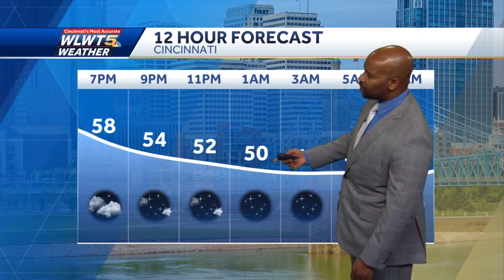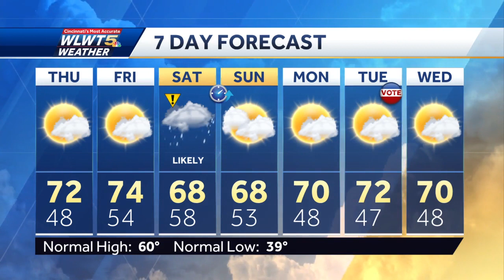Mild With Fog Again Tonight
Fog is expected again tonight as mild November weather continues.